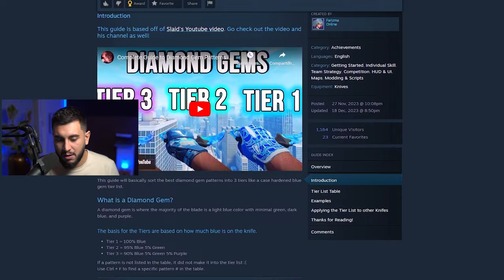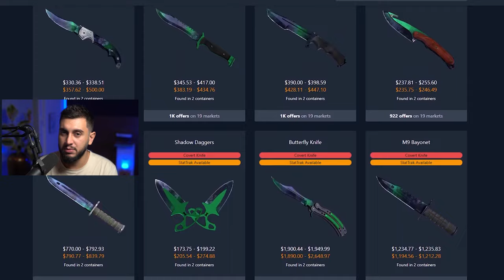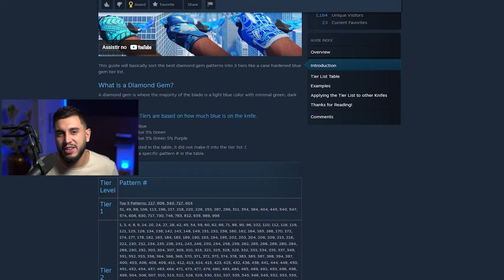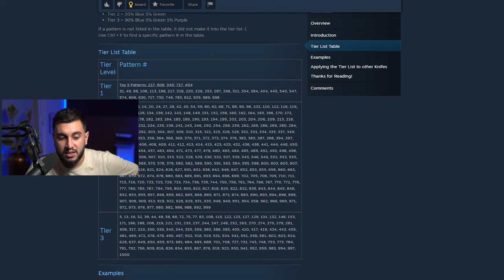A Nova Skin de Faca "Diamond Gem" do CS2